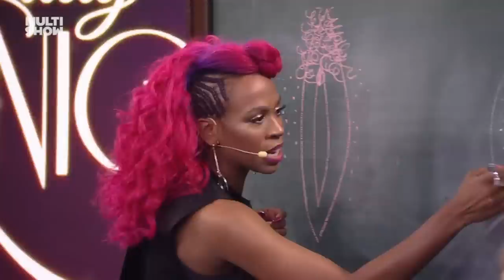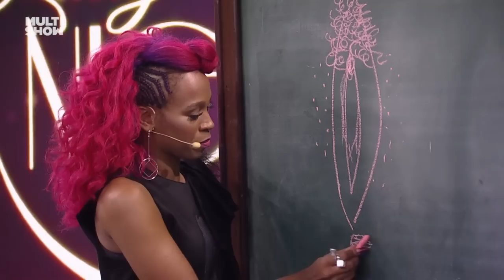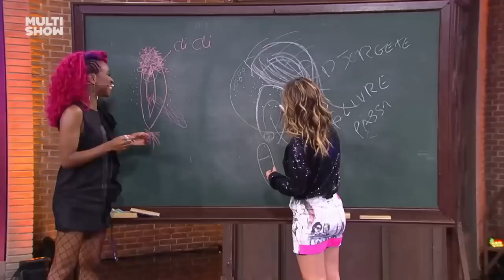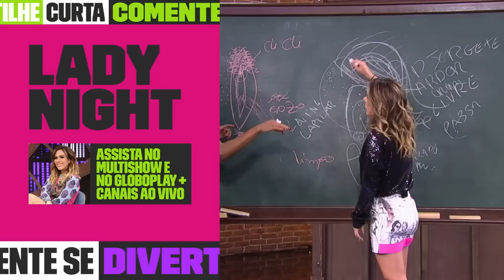Marília Mendonça, Arthur Aguiar, Naiara Azevedo e os momentos mais engraçados 😂 | Lady Night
Marília Mendonça, Arthur Aguiar, Naiara Azevedo, Glória Maria e mais! Vem conferir os melhores momentos da semana do Lady Night! 😂